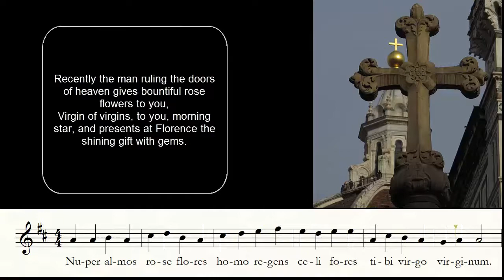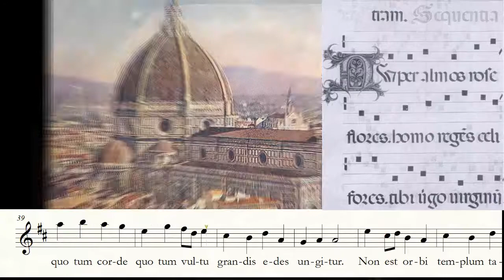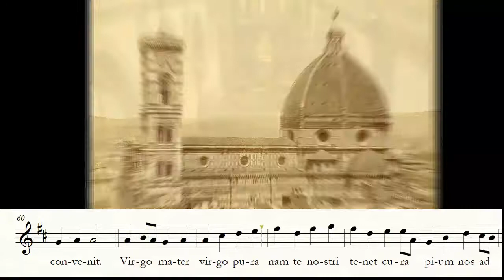Guillaume Dufay - Nuper almos rose flores (1436)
Sequenza probabilmente composta da Guillaume Dufay per la consacrazione della Cattedrale di Santa Maria del Fiore a Firenze nel 1436.
Erano anni molto importanti per Firenze: la consacrazione della cattedrale, la cui costruzione era iniziata 140 anni prima, preludeva allo spostamento del Concilio di Basilea (poi di Ferrara) a Firenze (per poi terminare a Roma).
La sequenza attribuibile a Dufay, come anche il suo mottetto Nuper rosarum flores, sempre scritto per quest'occasione, fa riferimento alla maestosità della costruzione, sempre indicata come "tempio" (mai come cattedrale, basilica o chiesa), come voleva la tradizione basata sulla storia del tempio di Salomone e sul forte legame Maria - tempio dei cristiani.
Da notare nel testo i riferimenti alla rosa (non al giglio, che solo più tardi sarebbe assunto a simbolo fiorentino): una rosa dorata fu donata per l'occasione da papa Eugenio IV a Firenze, segno di apprezzamento della "cristianità" della città; anche l'omaggio all'arcangelo Gabriele si può riferire, nel testo della sequenza, allo stesso papa Eugenio V (nato Gabriele Condulmer).
L'originale, a differenza di molte altre sequenze quattrocentesche, si trova in un unico esemplare, oggi presso la Biblioteca Medicea Laurenziana, che raccoglie immagini e canti per questo specifico evento.

A 15th century sequence, probably composed by Guillaume Dufay in 1436 for the dedication of the finally finished Florence cathedral.
The Virgin Mary is pointed to as "temple" for the Christians; Dufay certainly wrote for the same purpose the motet Nuper rosarum flores, believed to be full of mathematical proportions based on the same ones on whiche the cathedral itself had been built.
Only 1 original copy of this sequence survives, today at Biblioteca Medicea Laurenziana in Florence.